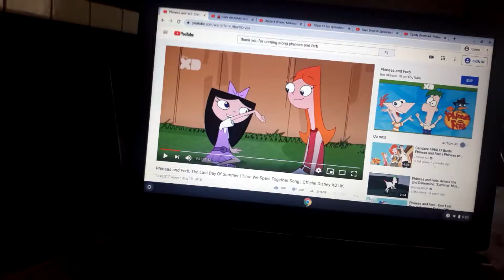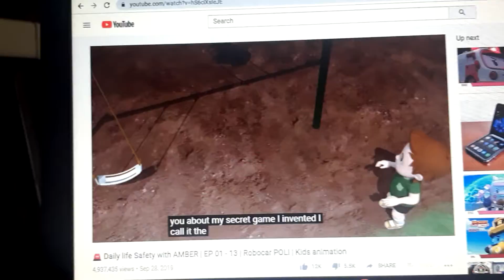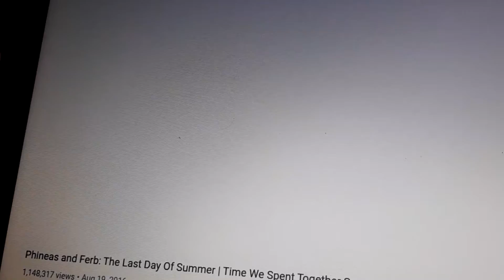THANK YOU FOR COMING ALONG NOE TRAIN FAN 59 STYLE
PHINEAS AND FERB JHION WITH PETER LUCY JHONY APPLE AND ONION CHARLS ROY AMBER TAYO THE LITTLE BUS DANNY LOCO AND THE POWERPUFF GIRLS